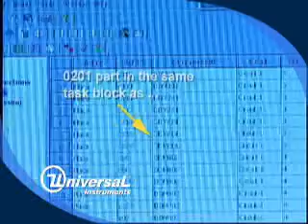UIC Lighting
автомат с головой "Молния" - это не только классический "чип шутер", ролик
демонстрирует разнообразие компонентов расставляемых этой головой.